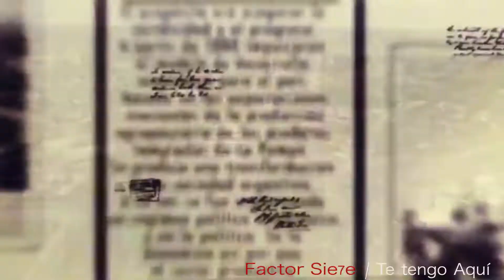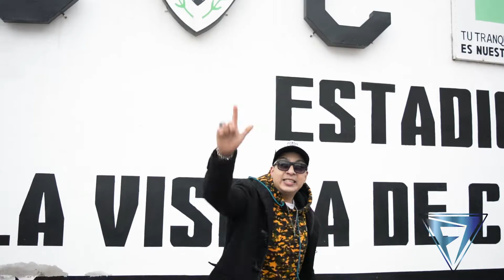“TE TENGO AQUI“ 2020 - FACTOR SIE7E / De Cipolletti para el mundo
TeTengoAquí FactorSie7e / Videoclip año 2020. Single del disco “De Cipolletti para el Mundo“.

Compositor e interprete:
Factor Sie7e
Estoy en Instagram como @factor_sie7e_. Instala la app para seguir mis fotos y videos.
Producido Por:
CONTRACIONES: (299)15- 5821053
MapaMatias «Productor Musical»